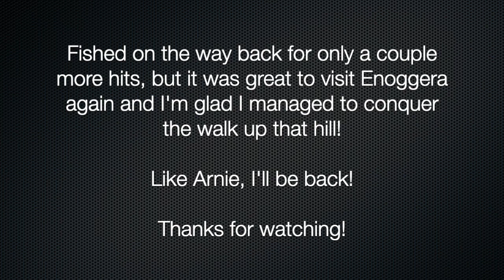Enoggera 11.10.23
Back at Enoggera again, for quick session, dodging the rain, testing my legs on the hill - had a great time, I'll be back again when I have more time to explore!

Tackle:
Daiwa Caldia 2500, 8 pound Siglon ADV, 10 pound Fluoro leader
BFS Gear:
Kuying Teton, Soloking Accura, 12 pound Daiwa JBraid, 10 pound leader
Zipbaits Calibra Fine lipless vibe.